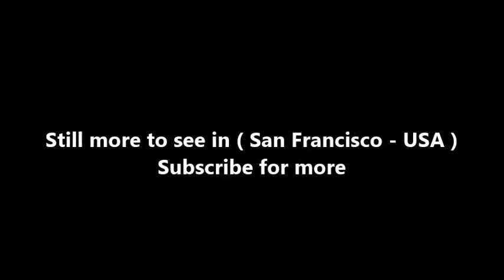Places to see in ( San Francisco - USA ) Grace Cathedral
Grace Cathedral is an Episcopal cathedral on Nob Hill, San Francisco, California. It is the cathedral church of the Episcopal Diocese of California. The cathedral is famed for its mosaics by Jan Henryk De Rosen, a replica of Ghiberti's Gates of Paradise, two labyrinths, varied stained glass windows, Keith Haring AIDS Chapel altarpiece, and medieval and contemporary furnishings, as well as its forty-four bell carillon, three organs, and choirs.

The cathedral has one of only a handful of remaining Episcopal men and boys cathedral choirs, the Grace Cathedral Choir of Men and Boys; the 24 boys of the choir attend the Cathedral School for Boys, while the 12 men are a professional ensemble. There is also a mixed-voice adult choir. The director of music and choirmaster is Ben Bachmann.

Alan Jones retired as dean in 2009. He was also the moderator of The Forum at Grace Cathedral. In 2010 Jane Shaw was installed as the eighth dean of Grace Cathedral. She left Grace Cathedral in September 2014 to become to Dean for Religious Life and Professor of Religious Studies at Stanford University In 2015 Malcolm Clemens Young became the ninth Dean of Grace Cathedral.

( San Francisco - USA ) is well know as a tourist destination because of the variety of places you can enjoy while you are visiting San Francisco . Through a series of videos we will try to show you recommended places to visit in San Francisco - USA